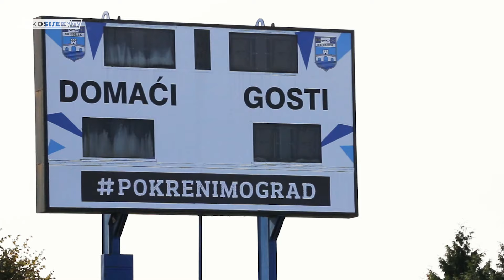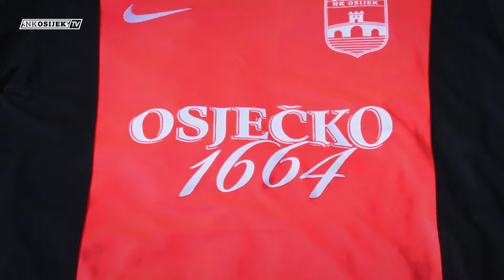Press konferencija: Novi ugovori s Nikeom i Strabagom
Produžili smo suradnju s Nikeom na još četiri godine te ostvarili suradnju s velikom građevinskom tvrtkom Strabag.